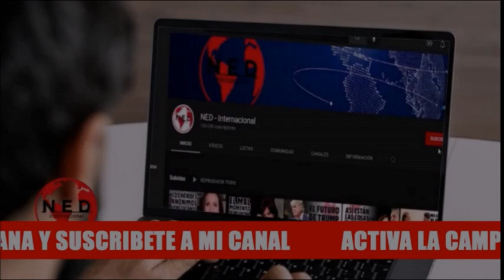"PETRO TAMBIÉN ES EL HAMPA" 🔴 Fuertes Comentarios Alberto Franceschi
Comentarios Alberto Franceschi